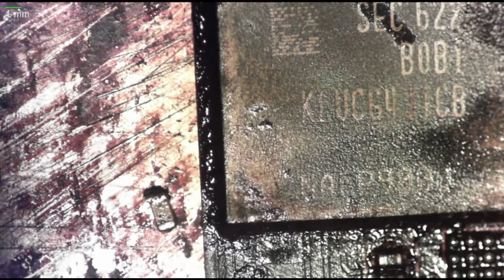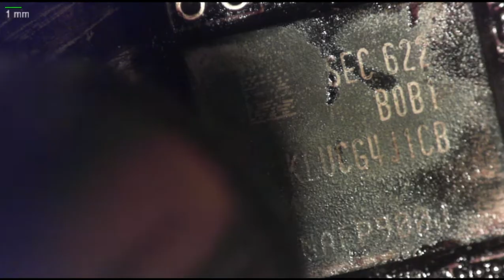Pendrive z SSD...BIG FAIL!!!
Edit: Po zakończeniu tego nagrania udało mi się wylutowac te kości dociskając dysza od hotaira płytkę ssd i pęseta podważyłem kość. Jednak klej i tak zrobił swoje...odpadły niektóre pady :( Brakuje mi takiego narzędzia jak maja na filmikach od ściągania CPU z iphone. Wciska się taka cieniutka szpatułkę pod procesor i podważa. Jutro filmik z kolejnej próby i pokażę wam jak wygląda jedna kość wyszlifowana papierem ściernym i jak wygląda druga nie ruszana po tym wylutowaniu. Ile tam jest kleju...

Wrzucam ten filmik ponieważ nie boje się porażki jaka poniosłem...może ktoś kto będzie chciał zrobić to samo będzie wiedział co go czeka. A może będzie miał na tyle szczęścia,ze kości pamięci nie będą zalane tym koszmarnym klejem.

No właśnie...a propo tego kleju. Widziałem w chinczykowie,ze sprzedają jakiś preparat który rozpuszcza ten klej. Nawet na jednym z filmików na youtube widziałem jak chińczyk rozpuszczał nim klej. Ciekawe jaka jest tego konsystencja i co generalnie mogło by rozpuścić żywicę epoksydowa...

To jeszcze nie koniec historii z tymi płytkami do pendrive...jeszcze mam kilka podejść...może coś wymyśle :)